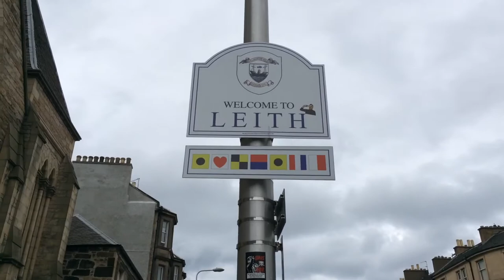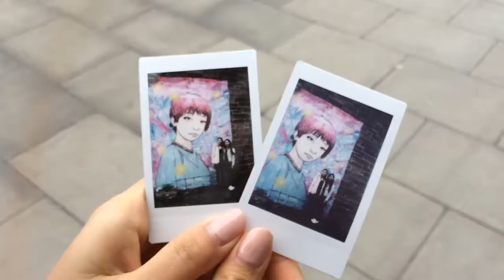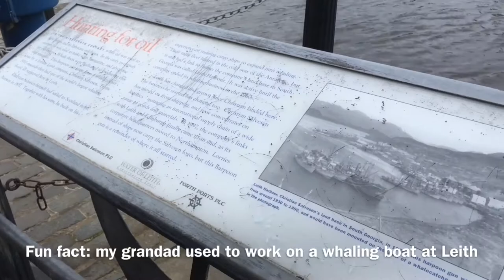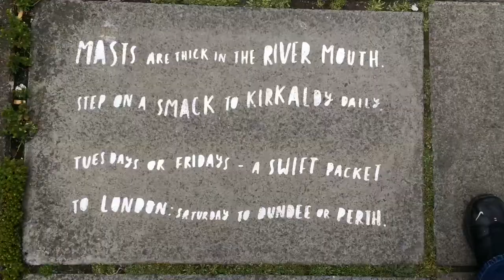Life in Edinburgh: Exploring Leith!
Welcome to another episode of my Life in Edinburgh series! A while ago someone asked me to film a Leith vlog and I finally did! It worked out well as my friend Eunice was visiting from Australia and the last time she was here she didn't get to visit Leith so she asked if we could! As we spent a lot of time catching up, I admit I didn't explore lots of Leith but hopefully you'll still enjoy the video!

MUSIC
♬ SoundCloud // DJ Quads - Blushes